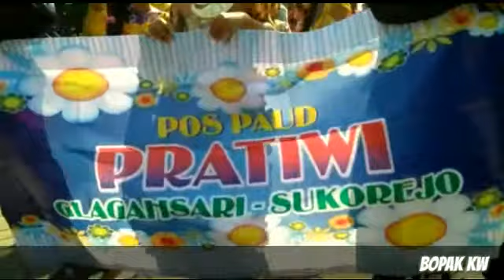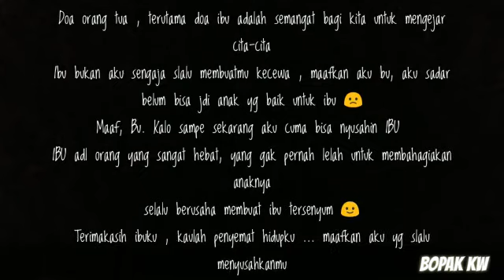Memperingati Hari KARTINI PAUD PRATIWI Glagahsari SUKOREJO